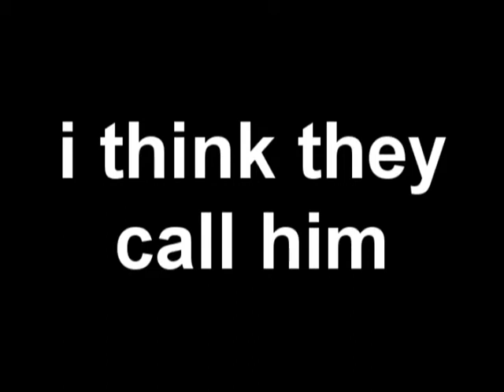hayao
this footage is only taken from a few recent matches
if i took all of his career highlights
well it would take a long time